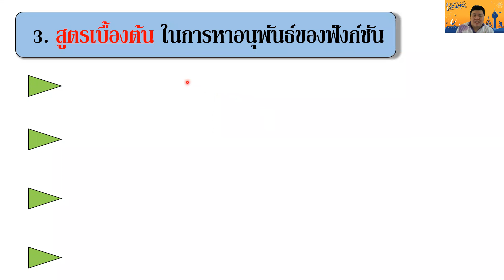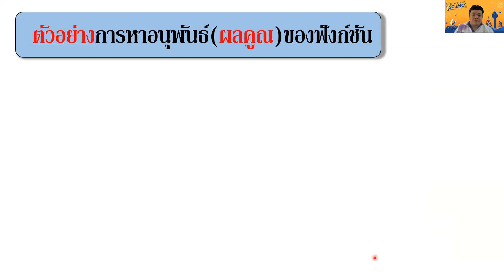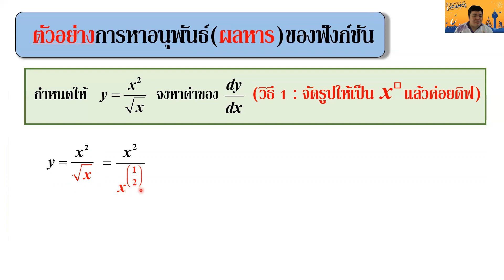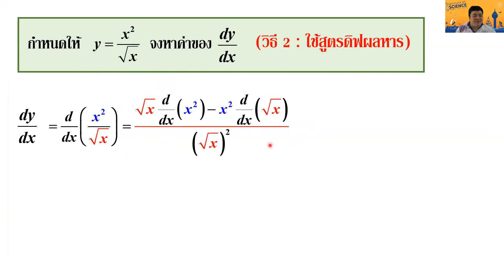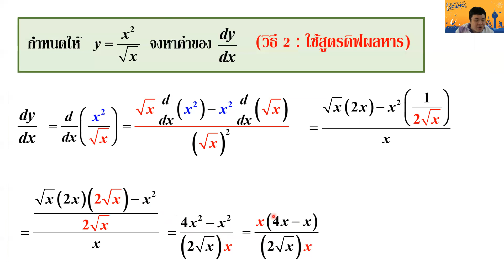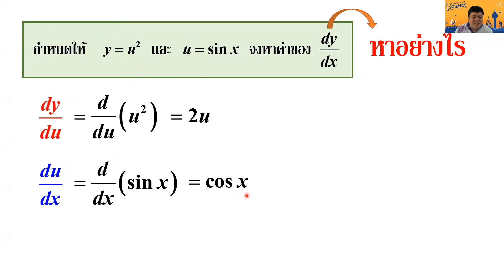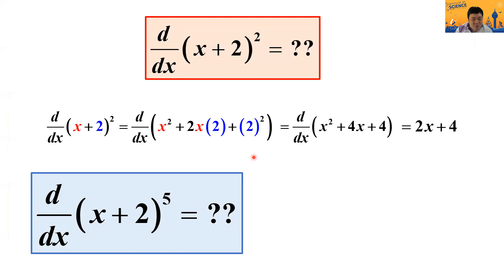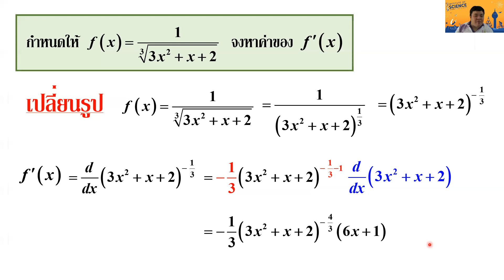Essential Calculus (SUT) 2-2564 Part 5-1